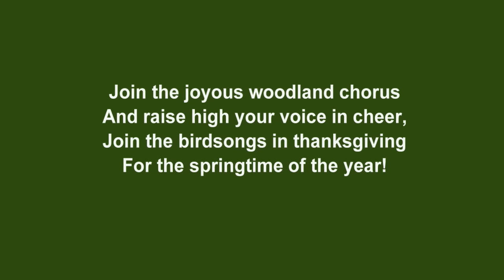Baby Robins - HD Video & Pictures - Eggs to Flight in 14 Days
Pictures from the building of the nest, to the empty nest.  Taken every day and blended together to show their complete development in 9 minutes, covering just 14 days.  Unique close ups in HD video and high quality pictures.